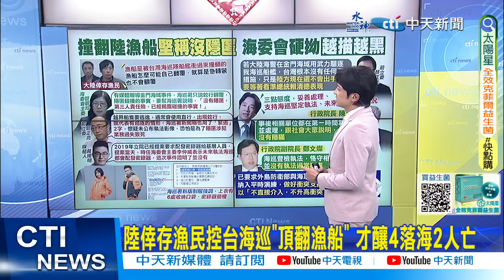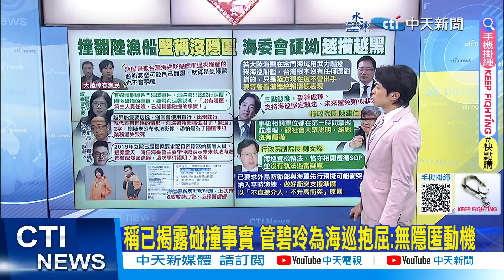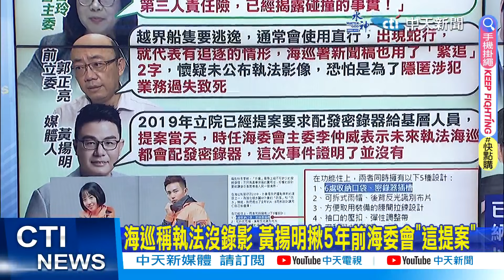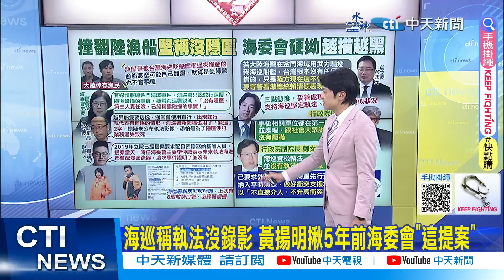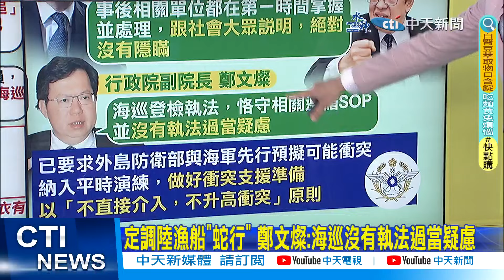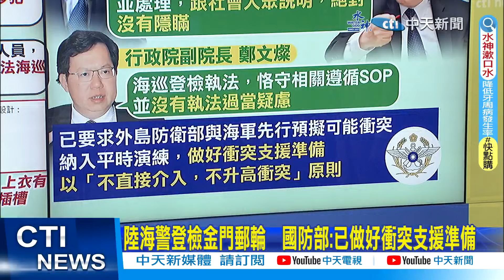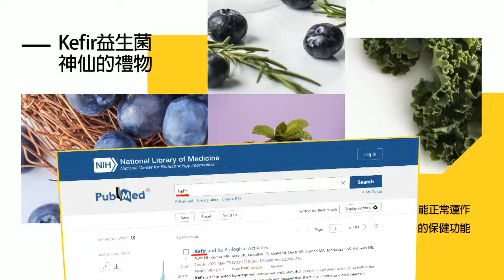【每日必看】稱已揭露碰撞事實 管碧玲為海巡抱屈:無隱匿動機｜大陸漁船翻覆兩死 生還者現身說法"就是被撞才翻" 20240221